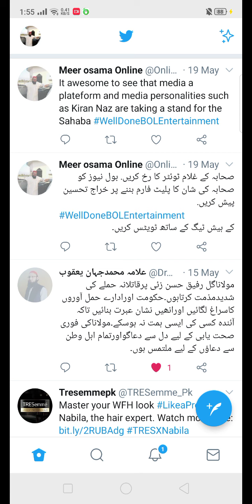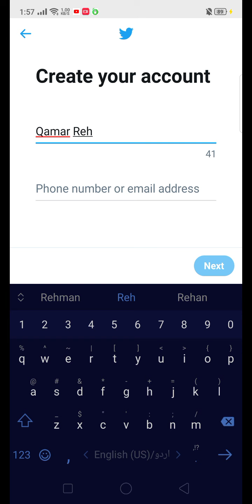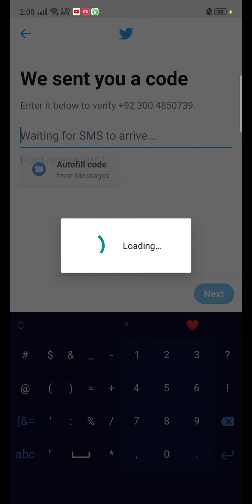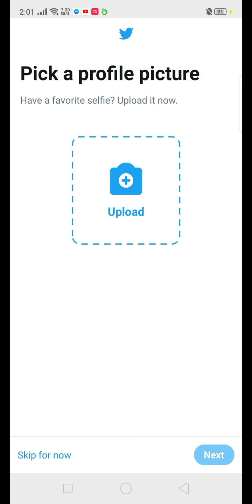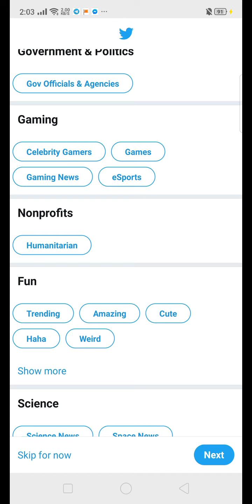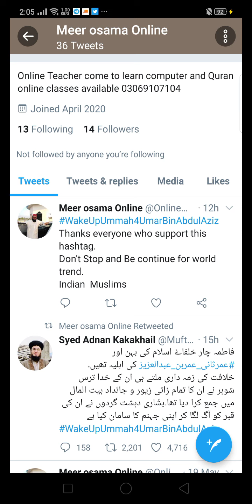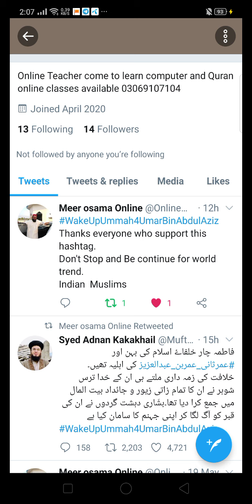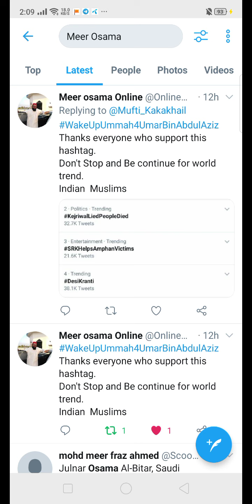What is Twitter how it works how to trends on Twitter I am sure you love this video 2020 meer Osama